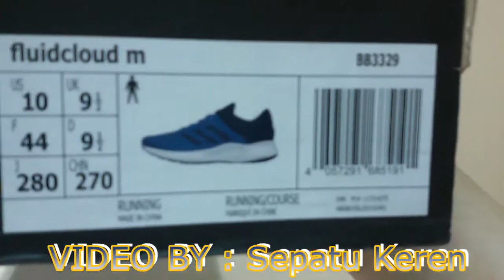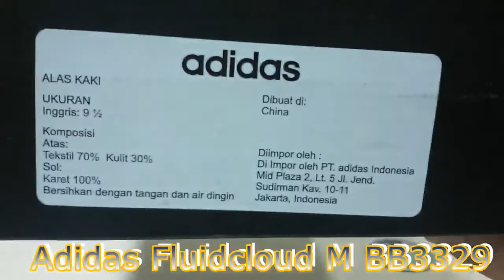Unboxing sneakers Adidas Fluidcloud M BB3329